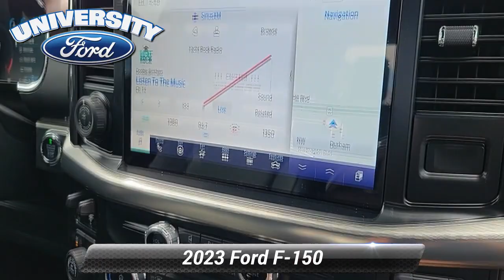New 2023 Ford F-150 LARIAT, Durham, NC 99944